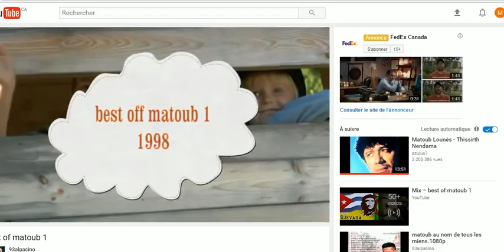Yama BouBou l'Johar